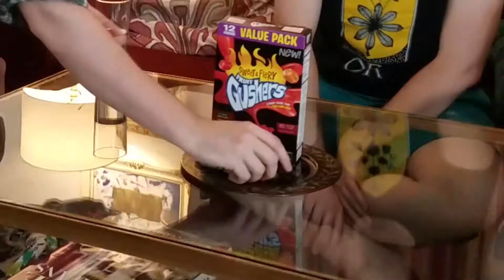Gushers Sweet & Fiery Review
In today's episode of Five Star Taste Test, we tried out the Sweet and Fiery Gushers Fruit Snack.